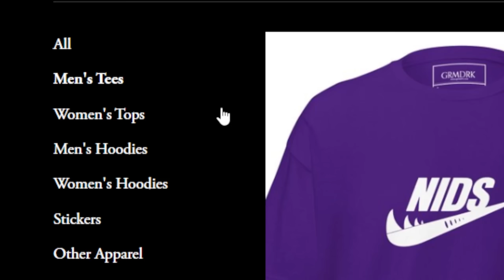How to make the best miniature Games in the world: Alessio Cavatore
This week we talk to the man behind so many amazing tabletop game systems including Middle Earth Strategy Battle Game, Terminator Genisys, and Labyrinth. Alessio even got a staring roll in Return of the king!

Chapters:

00:00 - sponsor
00:41 - intro
06:10 - MESBG
14:30 - Games vs Movies
17:41 - Primarchs bad?
22:41 - LOTR again
26:11 - Leaving GW
32:11 - Unicorn IP
37:30 - Mordheim
46:41 - ROTK set stories
54:00 - River Horse Origin
57:20 - Patreon Questions